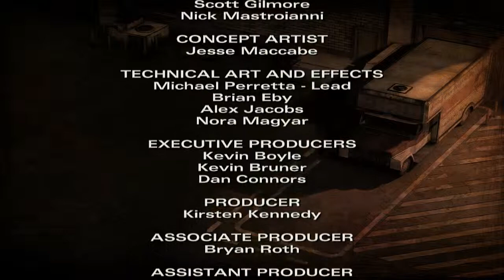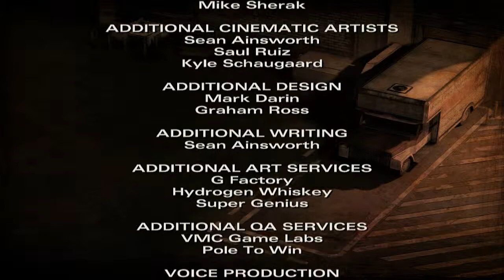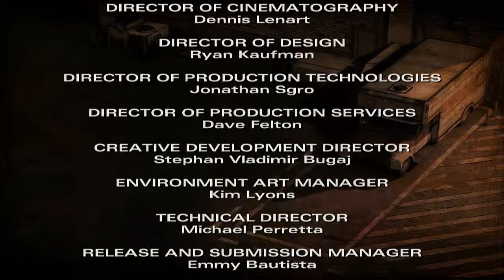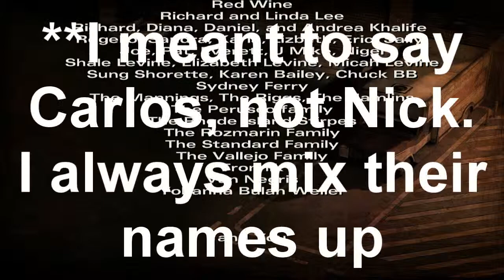Let's Play The Walking Dead: Season 2 - Part 15 - Applying Sunscreen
The finale to episode 3 of this season Telltale's The Walking Dead!